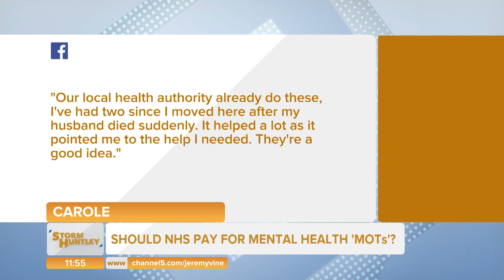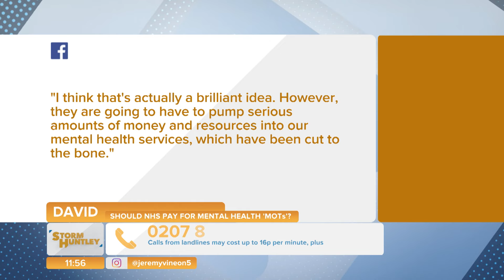Should the NHS pay for "mental health MOTs"? Feat. Lin Mei & Bobby Seagull | Storm Huntley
Should the NHS pay for 'mental health MOTs'?

That's what the Lib Dems are suggesting. The party reckons checks should be offered at key points in people’s lives when they are most vulnerable - including to new parents and retirees.

So is it a good idea?

Or is it pie in the sky?